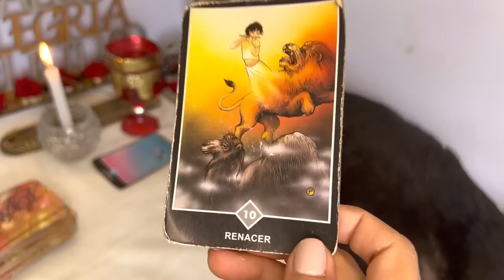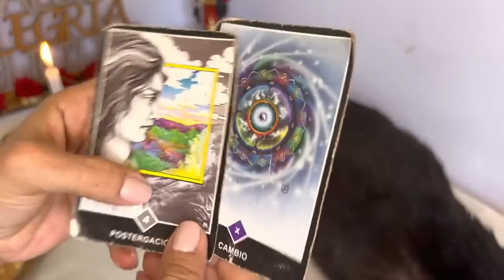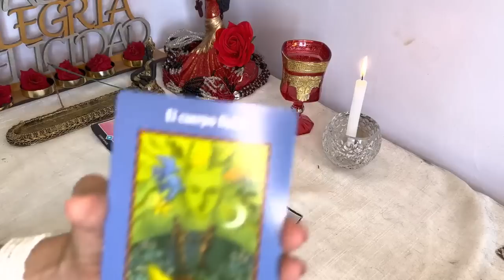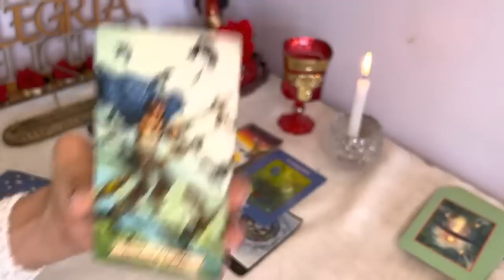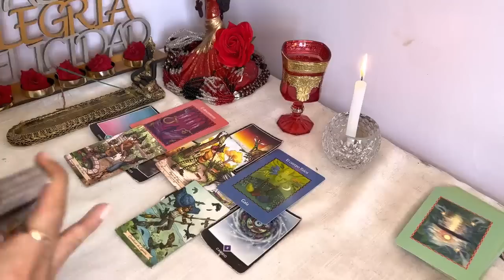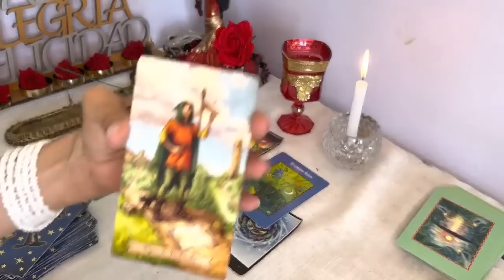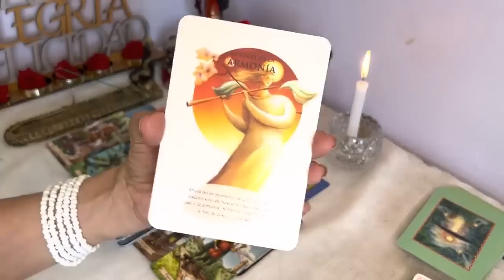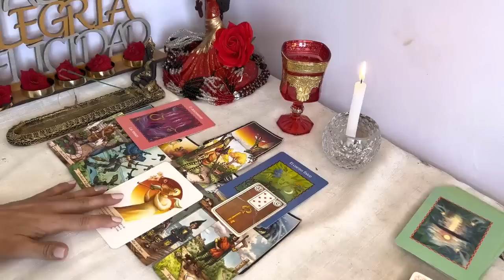LEO-LOGRAS RESOLVER VARIOS ASPECTOS DE TU VIDA !TODO DE GOLPE COMO JAMAS PUDISTE IMAGINAR !TAROT LEO